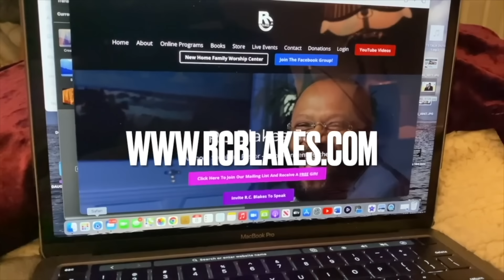HOW A WOMAN BUILDS CONFIDENCE by RC Blakes